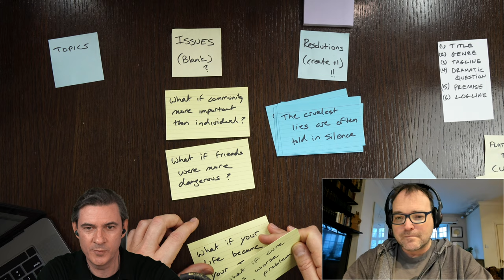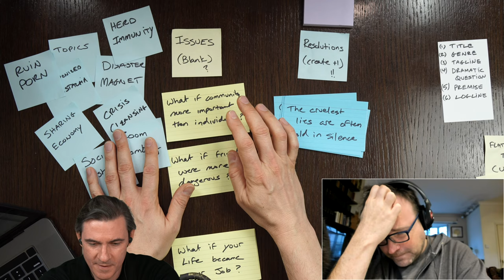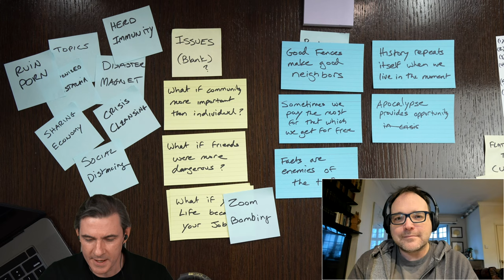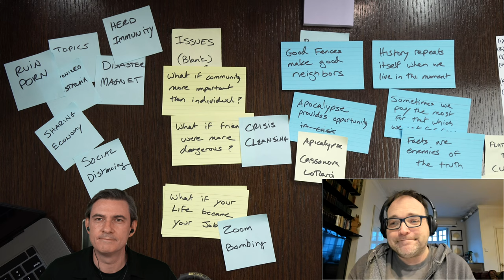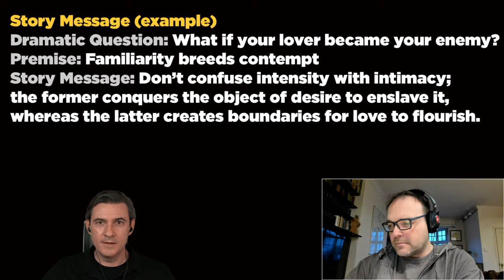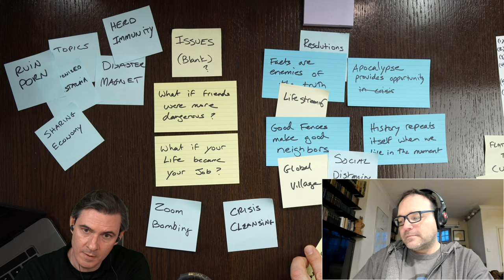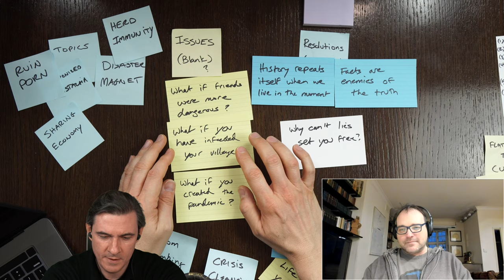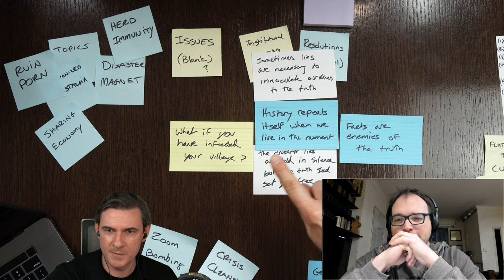Zoom Bomber - Story Jam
This Story Jam is an Issue Jam using Topics such as Herd Immunity, Ruin Porn, Disaster Magnet, Sharing Economy, Social Distancing.